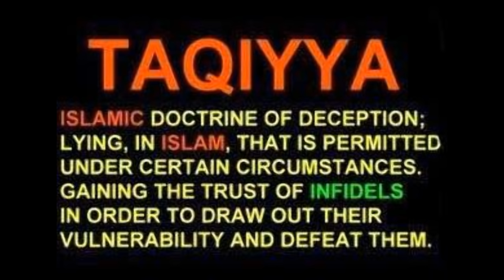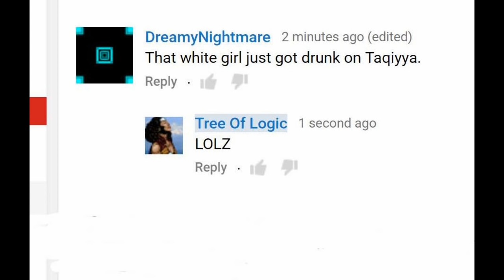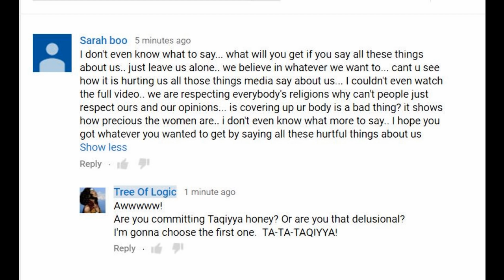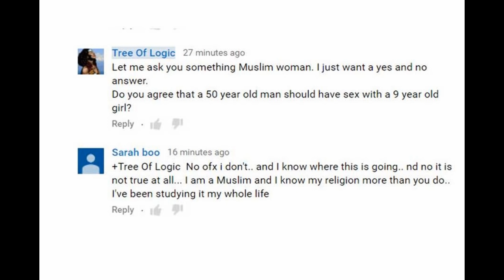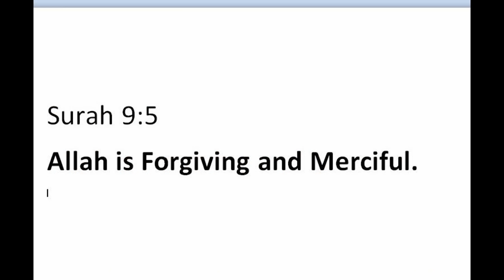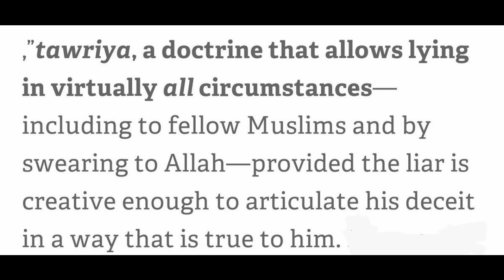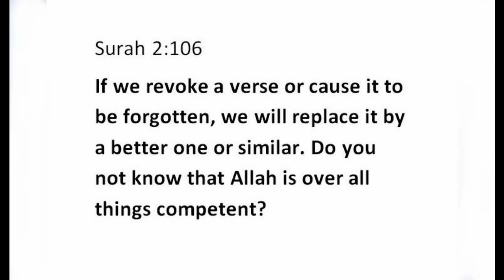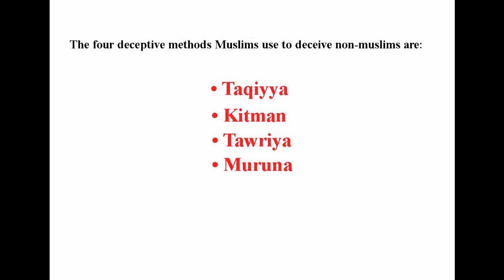Deception in Islam - What All Non-Muslims Should Know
Let’s be honest: Lying is wrong! Especially when used to deceive a civilization in order to conquer it. Here in this video I’m going to teach you the four deceptions (lies) Islam encourages Muslims to follow. If you don’t want to fall victim to these tricks, be sure to watch this video and share it with people you know and love.

Sources:

The Life of Muhammad

Knowing Four Arabic Words May Save Our Civilization from Islamic Takeover